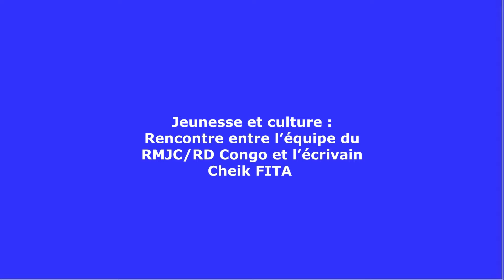Jeunesse et culture = Rencontre entre l’équipe du RMJC=RD Congo et l’écrivain Cheik FITA